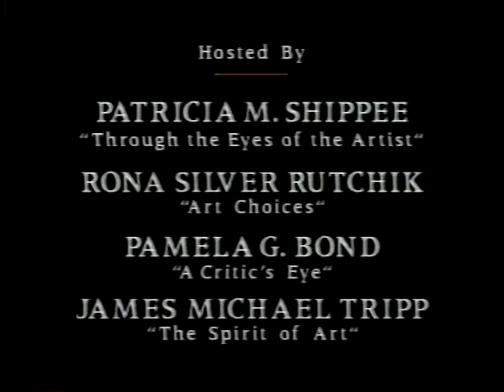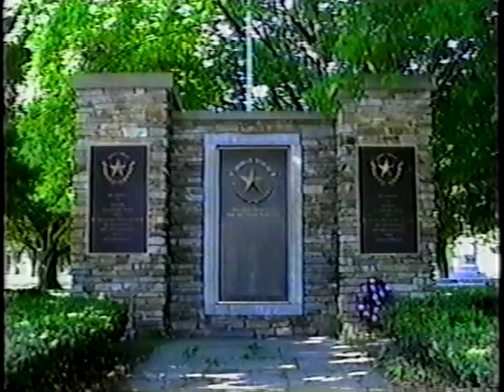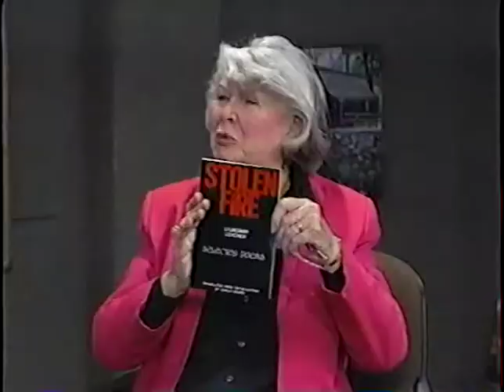"Art Talk" - Program #75 - A Portrait of Lyubomir Levchev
Produced by the Griffis Art Center, May 22, 1995

Hosted by Pamela G. Bond, this program of “Art Talk” features Bulgarian poet Lyubomir Levchev as he describes New London, CT USA in evocative verse from his book ‘Sky Break.”  His wife Dora Boneva is the translator and Charles Hartman, poet- in-residence at Connecticut College reads Levchev’s poems in English.  Dora Boneva is a painter, and she and her husband were in residence at the Griffis Art Center from 1994 to1995.